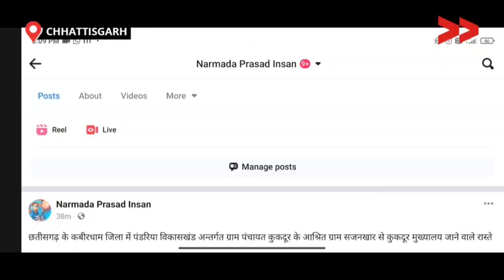सड़क जैसी मूलभूत सुविधा से वंचित है आदिवासी समुदाय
छत्तीसगढ़ के कबीरधाम जिले के पंडरिया विकासखंड अंतर्गत ग्राम पंचायत पुटपुटा के आश्रित ग्राम चांटा में रहने वाले 700 की जनसंख्या में निवास करने वाले आदिवासी आजादी के 75 साल के बाद भी सड़क जैसी मूलभूत सुविधा से वंचित हैं| मुख्यमार्ग से लेकर चांटा तक लगभग चार किलोमीटर सड़क का निर्माण नहीं हुआ है| बदहाल, ऊबड़ खाबड़, कच्ची सड़क में आने जाने में समुदाय को परेशानी होती है| बरसात के दिनों में एम्बुलेंस भी गांव में नहीं आ पाती है| कीचड़ और घाटी होने की वजह से समस्याएं बढ़ जाती है| गर्भवती महिलाओं को भी बहुत दिक्कत का सामना करना पड़ता है| कई बार सरपंच सचिव को बताने के बाद भी समस्या का हल नहीं निकला है|

Community Correspondent Narmada Prasad Yadav reports from Kabirdham, Chhattisgarh for Video Volunteers.